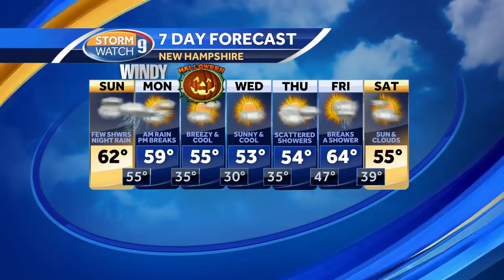Flood, high wind watches in effect ahead of Sunday night coastal storm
A very strong late October coastal storm will impact New Hampshire late Sunday into Monday with damaging wind gusts and the potential for flash flooding.